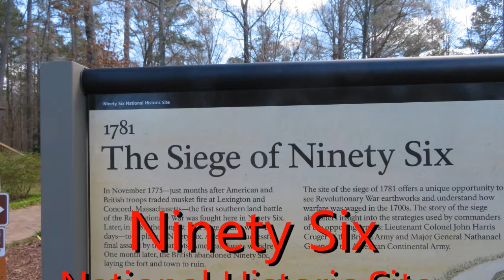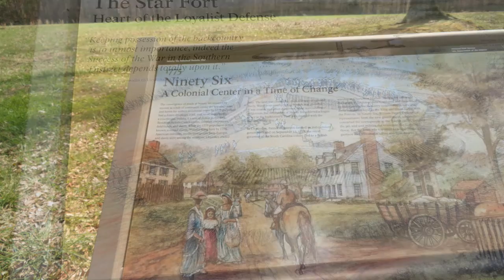Ninety Six National Historic Site - 3/7/2018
This is a gem - very nice walk path with lots of information to keep you busy.  It was lunchtime so opened the RV up for a good meal.  Was glad the weather was getting better.

There was a lesson learned on the walk - Clean You Camera Lens - most of the videos were nothing but water spots on the lens.